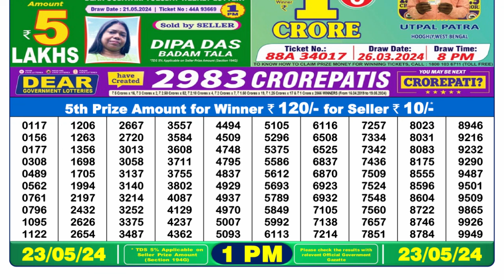🔴 Lottery Sambad Live 01:00pm 23/05/24 Morning Nagaland State Dear Lottery Result Pdf Download